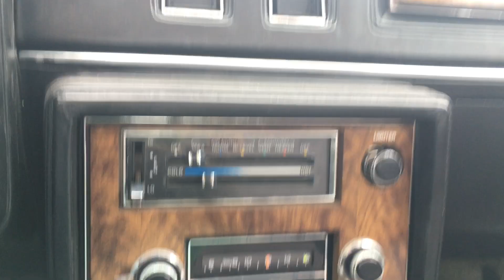79 monte carlo drive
1979 Chevrolet Monte Carlo in the OKANAGAN